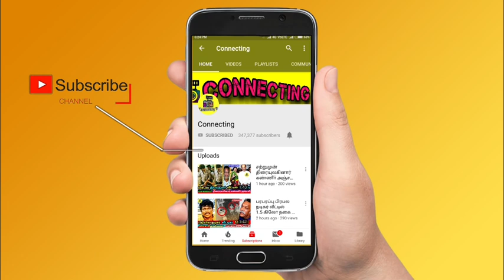சிரிச்சிகிட்டே போயிட்டீங்களே எந்திரிங்க என கதறிய கேப்டன் விஜயகாந்த் மனைவி ! Captain Vijayakanth wife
vijayakanth house
vijayakanth premalatha
premalatha vijayakanth
vijayakanth interivew
vijayakanth speech
vijayakanth assembly speech
vijayakanth angry
vijayakanth family
vijayakanth last video
vijayakanth video
vijayakanth family